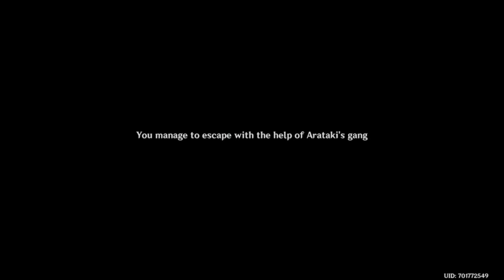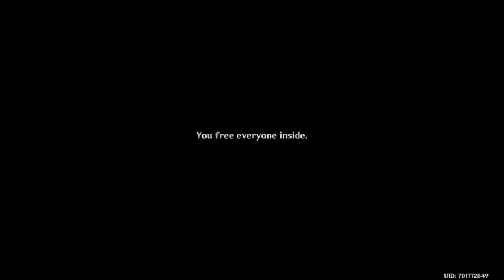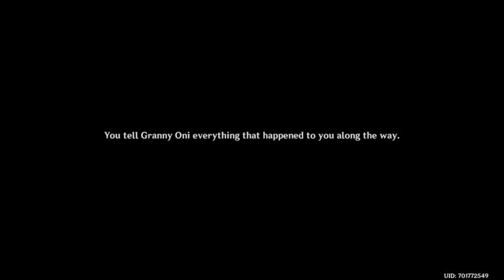(AR58)Itto e' qui!!!(Scusate il crash!!)!!🔮 - Parte 91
Grazie e benvenuti sul mio canale!
Hai perso tutti gli stream?
Li puoi trovare sul canale Twitch e Pagina ufficiale Facebook!

La donazione non è obbligatoria ma aiuta il canale ed è ben accetta per l'acquisto di nuovi giochi e attrezzatura per stremmare ,se ti va lo puoi fare usando questo link !:-)